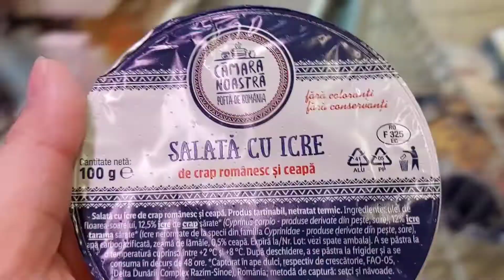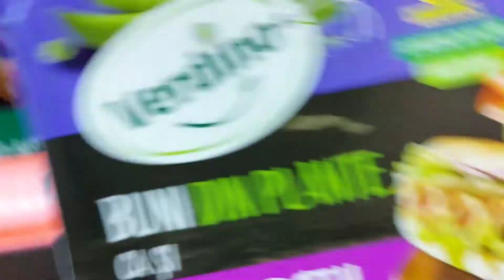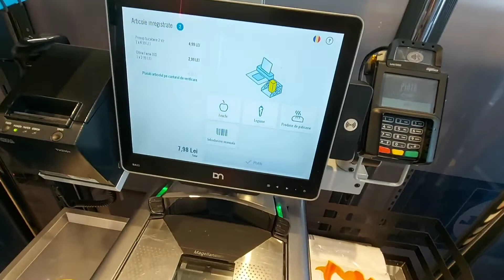ASMR Grocery shopping, silent vlog, expensive country în Europe